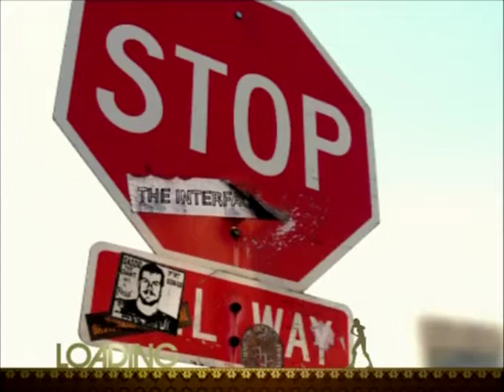Di9 (Performance Mode)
Performing for LEGO: R.B., traveling back in 2009. This update headline reveals that we continue to see its unaired music show performances (where Maynard Winter and his bandmates plays). We know throughout the years that they aren't the only band, as we further release more exclusive scenes of it's other Retro band members (bringing the whole Family back to its spotlight scenes).

Please note that this is an Unofficial RB Clip. All rights go towards the "Character Creators" and this vid. is used for exhibition or fandom purposes, and not used for my own benefit but to show support and give credit to ppl who invented these Characters